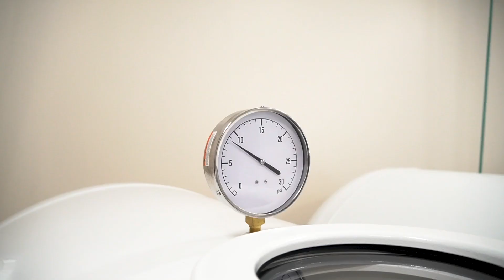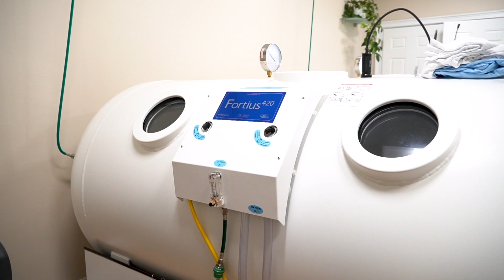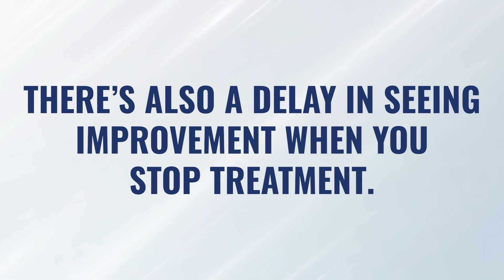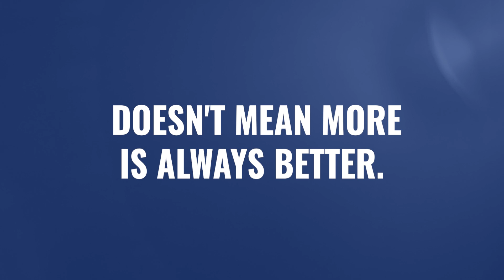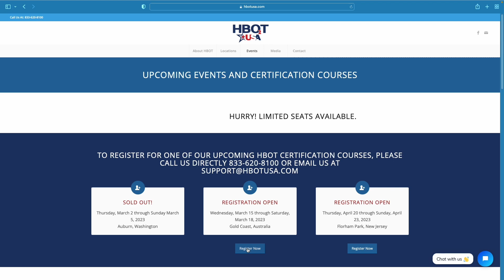Can You Do TOO MUCH HBOT?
Should you do HBOT every day? Watch this video to find out!

We often see comments & questions about doing HBOT every day, or even sleeping in the chamber.

But just because Hyperbaric Oxygen Therapy is a great tool doesn’t mean more is always better.

Is it possible to overdo HBOT sessions?

In this video we’ll discuss two aspects of this conversation: The safety and the effectiveness of doing HBOT every day.

And in this discussion, safety really isn’t a huge concern.

If you’re doing HBOT at a clinic, and that clinic is trained and trustworthy, it’s very unlikely that they’ll allow you to do too much HBOT from a safety perspective (avoiding oxygen toxicity).

If you have a soft chamber and do HBOT on your own, it’s also very unlikely that you’ll do too much HBOT from a safety perspective. At such low pressures, it’s almost impossible to reach oxygen toxicity levels.

So a lot of this discussion is centered around the effectiveness of doing HBOT every day.

Is it effective? Or is there a better strategy?